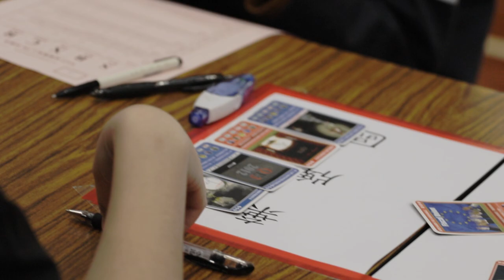Educational Fun with Board Games Global Economy Edition 8